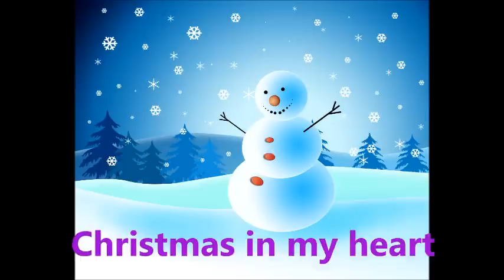John Lawton - Christmas in my heart